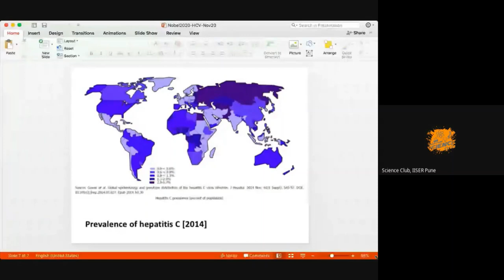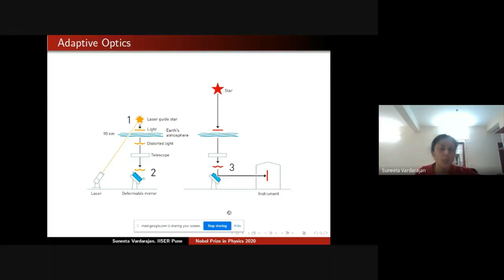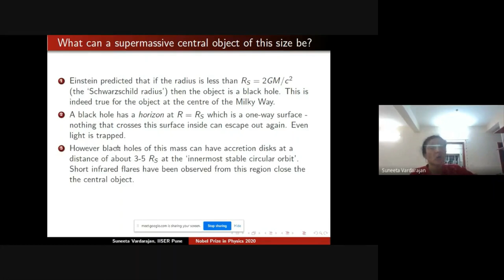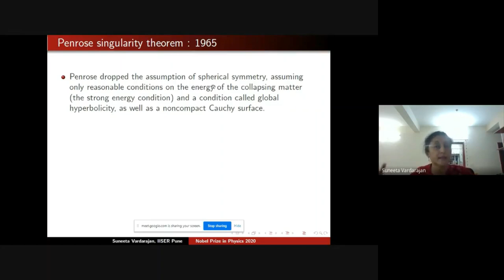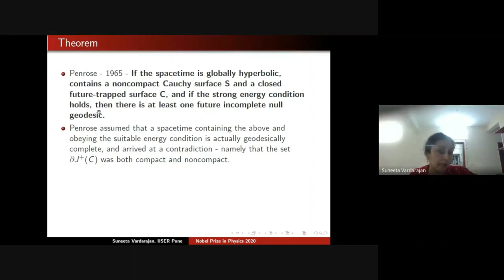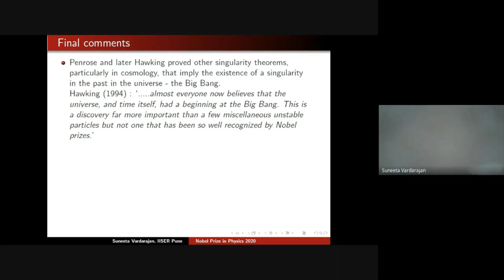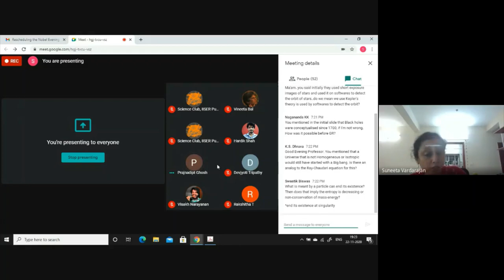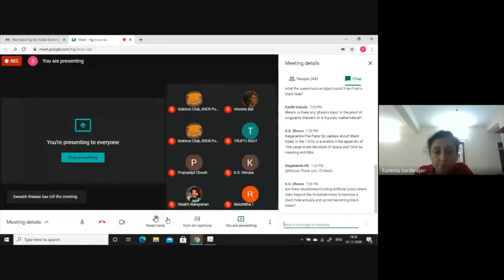Nobel Prize 2020 to Black Holes - Dr Suneeta Vardarajan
A beautiful introductory level talk by Prof Suneeta Vardarajan on the work of Ghez , Genzel and most importantly Roger Penrose (it starts from 15:52 in the video) for which they were awarded the Nobel Prize in Physics 2020.

Credits: Science Club IISER Pune